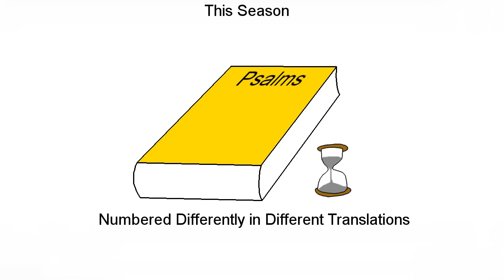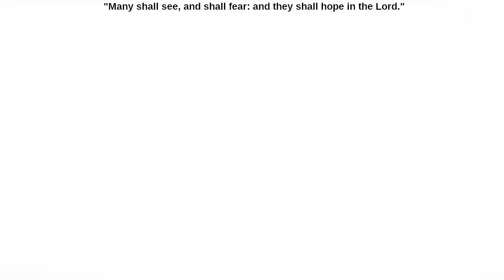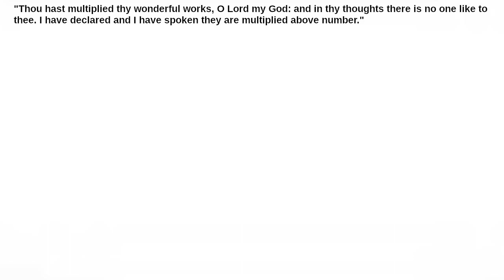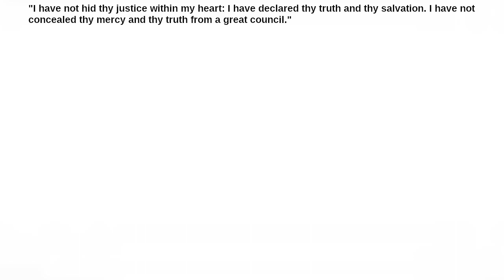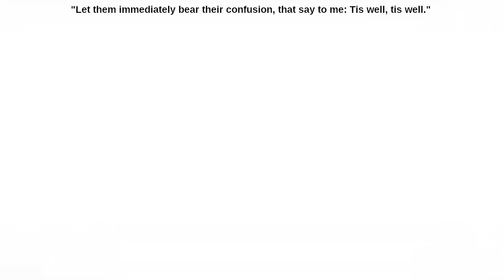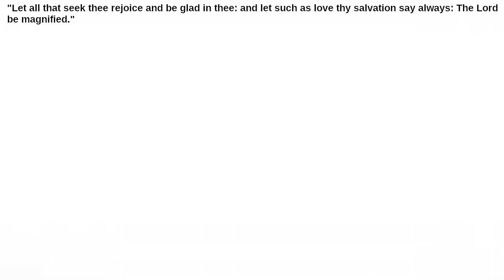What's the Meaning of the Thirty-Ninth Psalm?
Who should we trust?  What does God want more than sacrifice?  How does evildoing effect a good person?